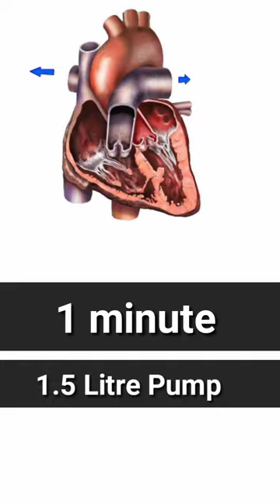World's smallest Artificial Heart !....